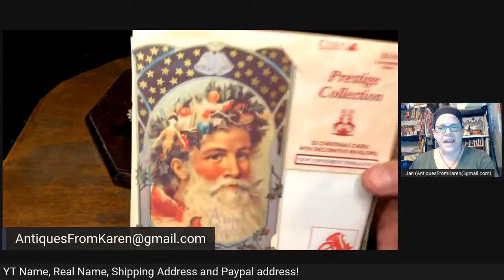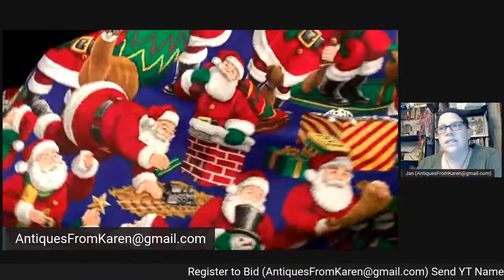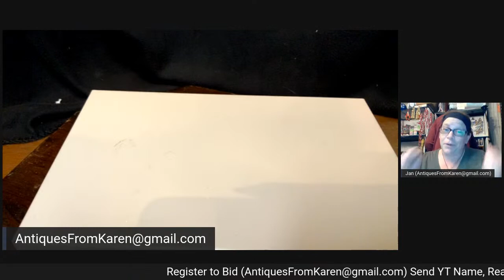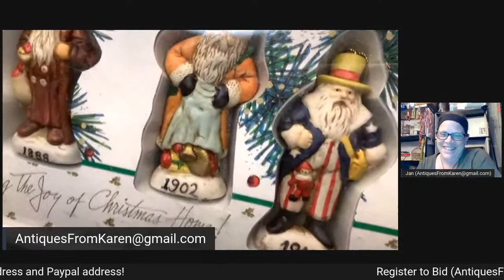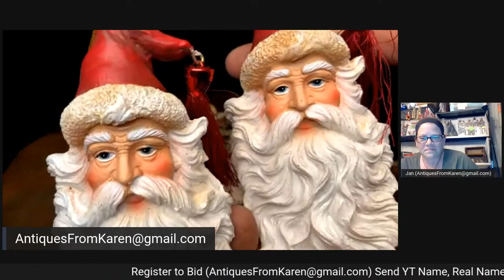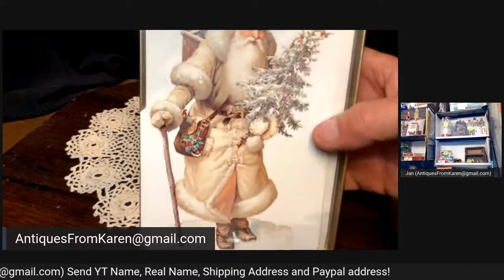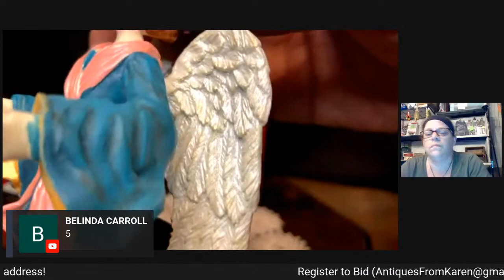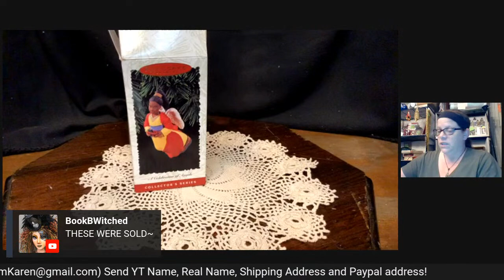LIVE SALE #7 Wed 7/7 8PM EST - MORE CHRISTMAS!!!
Let's sell off some Christmas stuff!   A few LARGE lots will be available as well as smalls.    Working on getting preview video posted.   VERY busy at work this week!